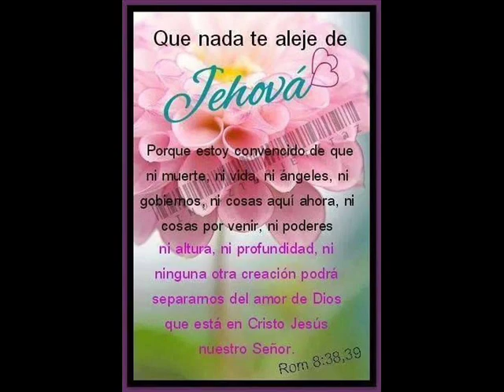MAMI DE MIS AMORES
LINDA CANCION ..SOLO DARLE LAS GRACIAS A DIOS POR SER MADRE Y FUERZA PARA SEGUIR SIENDOLO. j